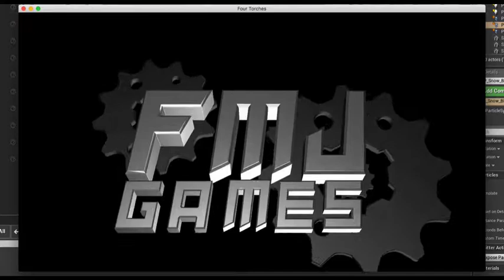FourTorchesPreview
Quick demo running in Unreal Engine of Four Torches, a game in development by FMJ Games.  Still very early in development, I've done all the sound design and music composition.